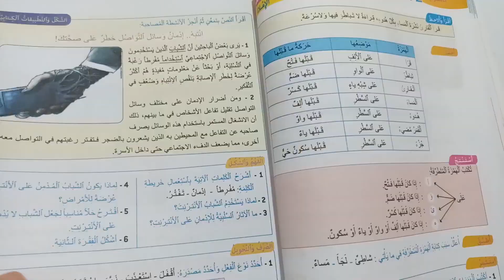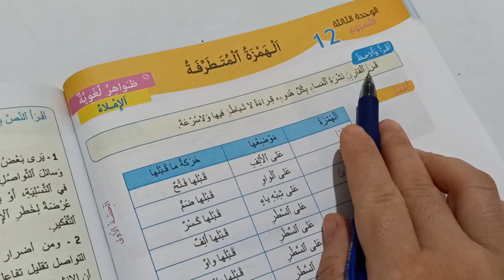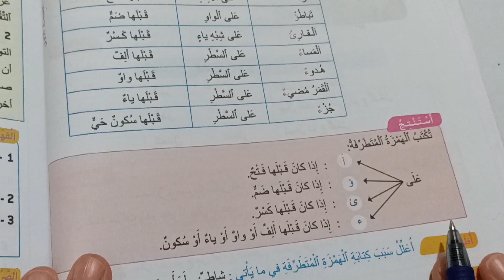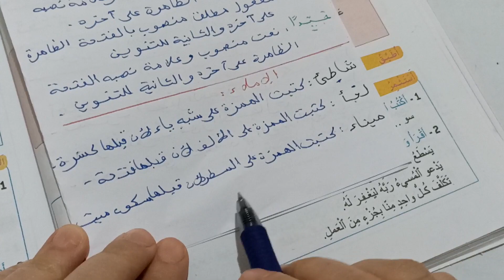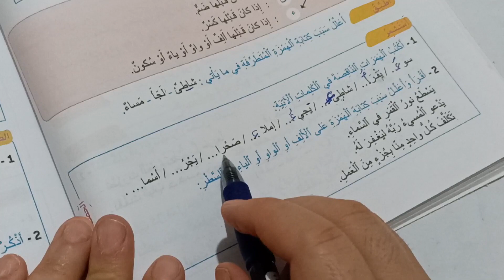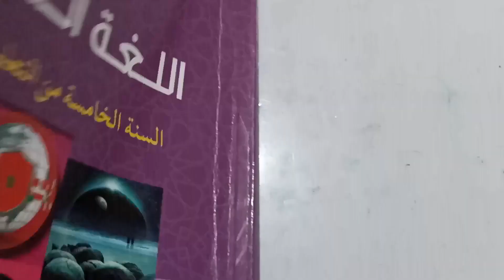الهمزة المتطرفة مرشدي في اللغة العربية المستوى الخامس صفحة:88